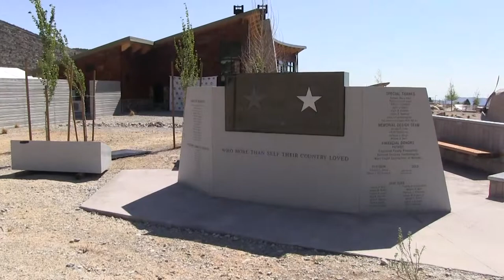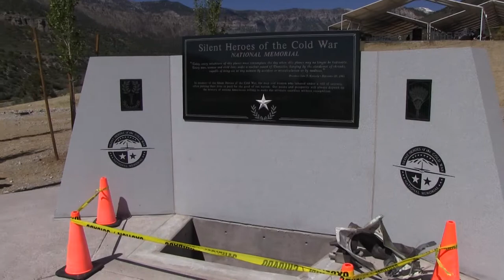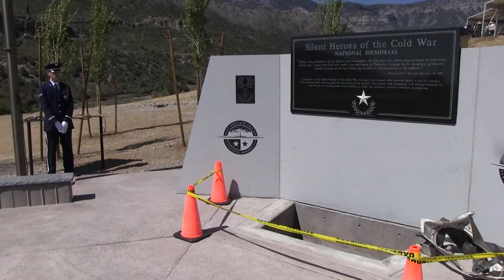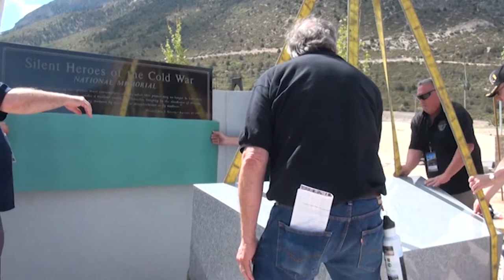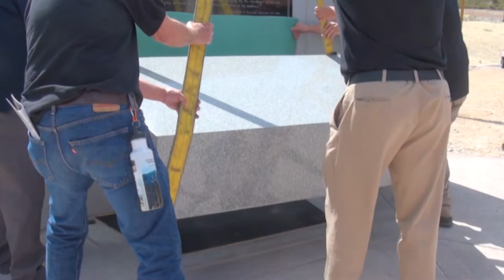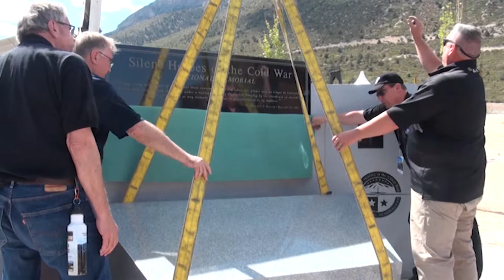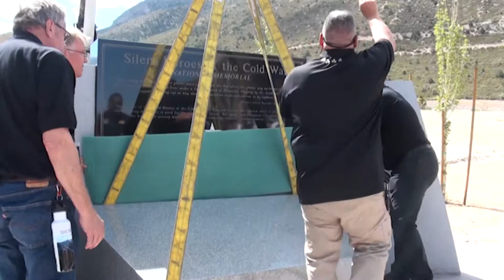Silent Heroes of the Cold War Memorial Dedication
Video from the dedication of the Spring Mountains Visitor Gateway and the Silent Heroes of the Cold War Memorial